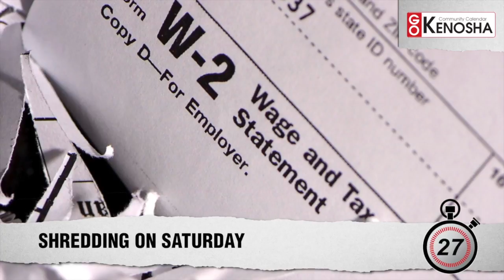KENOSHA NEWS MINUTE: AUGUST 5, 2016 AM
Watch this morning's Kenosha News Minute video roundup. Our top story: Kenosha's free public outdoor Wi-Fi is expanding its coverage area after logging 8,000 users last month.